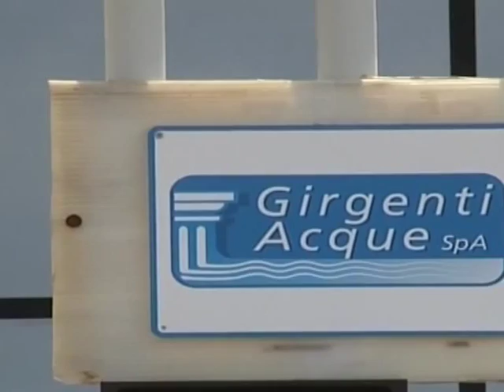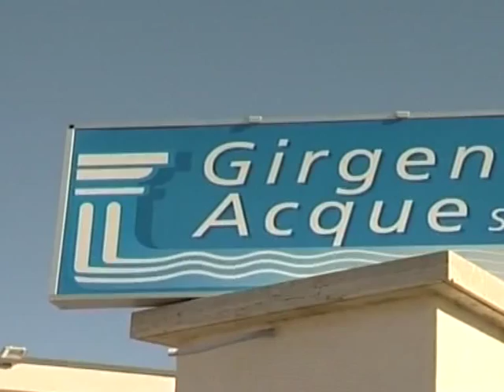GESTIONE SERVIZIO IDRICO, DIRIGENTI PD A CONFRONTO 05 11 2015